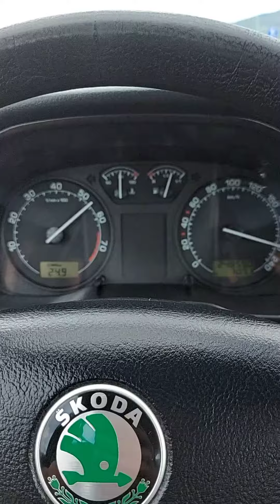Škoda Oktavija 1.8 T 230 km (Plavce)